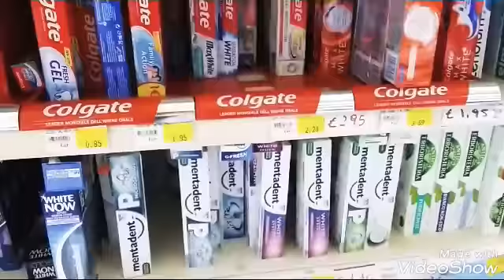روتين المرأة المغربية في إيطاليا 😍امي غاد بالميكة من الطاليان😂البقولة الكدابة😱